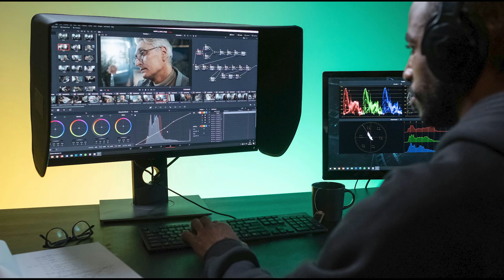Breaking Into Music Composition // Breaking The Biz Podcast - Guido Arcella #4247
Original Recording Date: April 30, 2024

Guido is a Berklee College of Music alumnus and an award-winning film and game composer.

His accolades include two Intel Game Awards at the Game Developers Conference for his video game music, first prizes for best film music at the California Independent Film Festival (San Francisco, CA) and the Indie Gathering International Film Festival (Cleveland, OH), as well as a Telly Award for best commercial music.

As a musician, producer, and arranger, Guido is involved in significant projects. He has worked and recorded at studios including Abbey Road Studios (London, England), Winspear Opera House (Dallas, TX), AKSS Studio (Valencia, Spain), Studio 22 (Budapest, Hungary), and Estudio 13 (Mexico City).

He currently directs Arcella Sound based in Mexico. His clients include Nintendo, Kia, Pepsi, Paramount, Coca-Cola, and more.